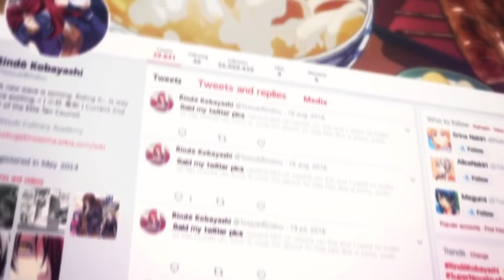[SNS] • STEP ON UP MEP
Welcome to our last MEP in 2O18!
STEP ON UP is here to snatch all of your wigs.
Let me guys introduce you our 'no slut shaming' theme.

The main point was to embrace everyones sexuallity and inviting others to enjoy it with us. This kind of sexual empowerment MEP wants every single one out there to remember the goddess you are and refuse to let anyone treat you like any less. I really enjoy this theme because between calling ourselfs “a number one” and “a work of art,” we are making sure that you know that you deserve appreciation and we tried to encourage our audience to “step on up” to our level of sexyness.

✦ EDITORS & ANIMES ✦

1 - xKagamiYolo - Panty & Stocking
2 - nekopaca & whimsicfortune21 - Darling In The Franxx
3 - XxMeredyxX - Assassanation Classroom
4 - Gaesdani - Shokugeki No Soma
5 -  LittleErdbeerchen - One Piece
6 - bizipersona - Kakegurui
7 - xYumi531 - Darling In The Franxx
8 - Inkeis - Banana Fish
9 - napolitemma - Shokugeki no Soma
10 - xSugoiGurlz - Citrus
11 - whimsicfortune21 - Hanebado
12 - PinkySugar - Kuzu No Honkai
13 - griffigroff - Princess Principal
14 - nemezis - Bungou Stray Dogs

HOST: ANIMEZZTV

SONG: STEP ON UP (Gimme More Mix) by Ariana Grande & Nicki Minaj